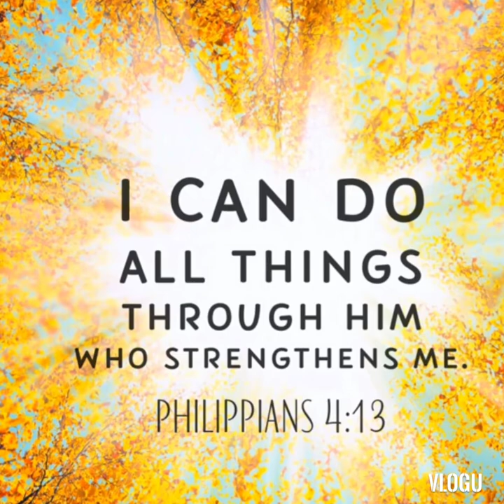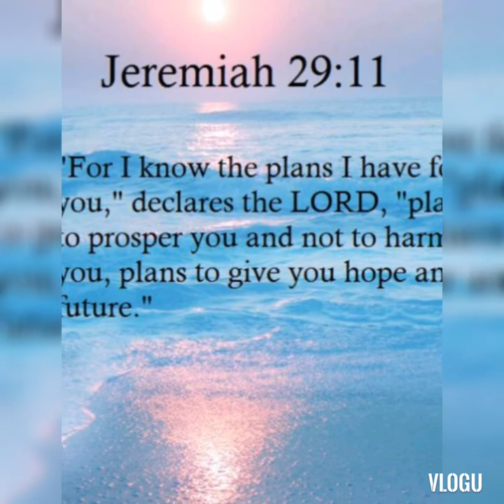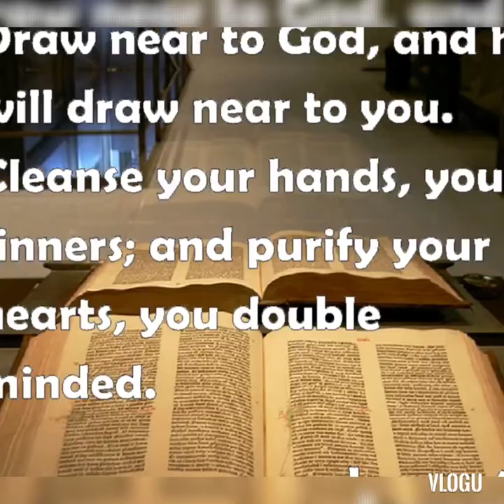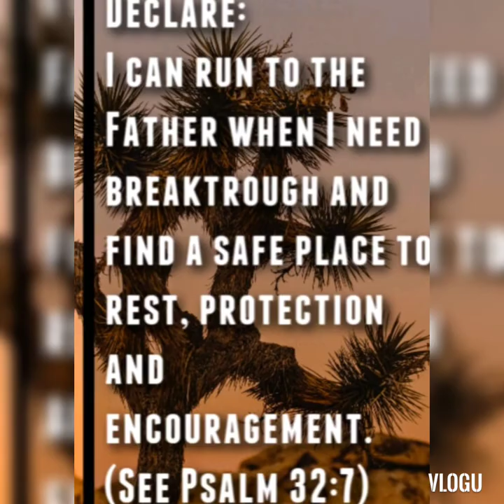2 Corinthians 5:17 therefore ,if anyone in CHRIST ,he or she is a new creation ,the old has gone.